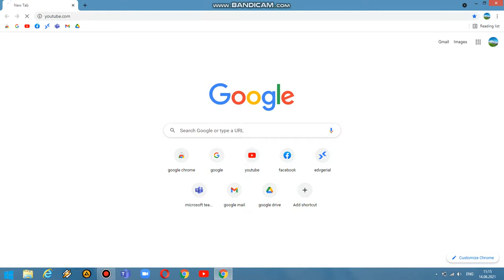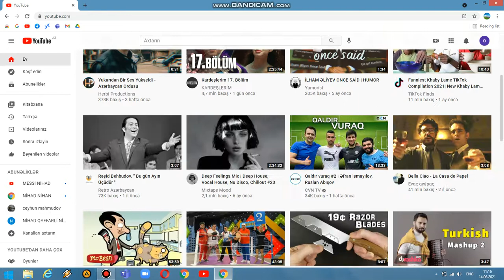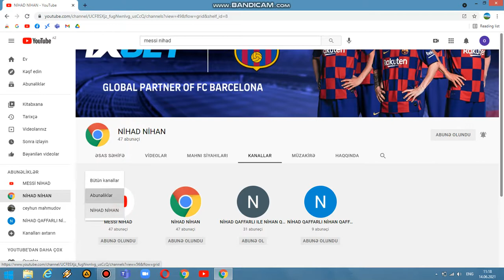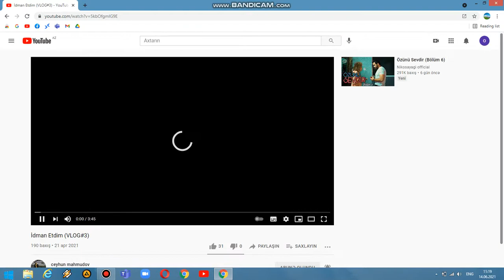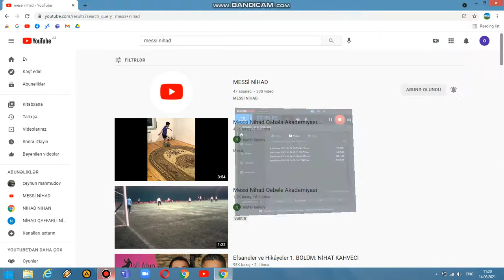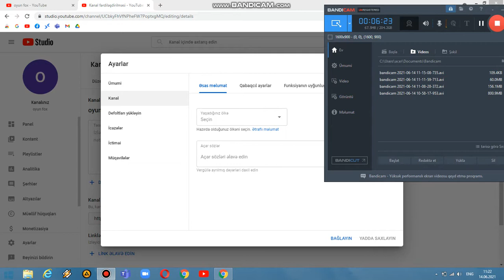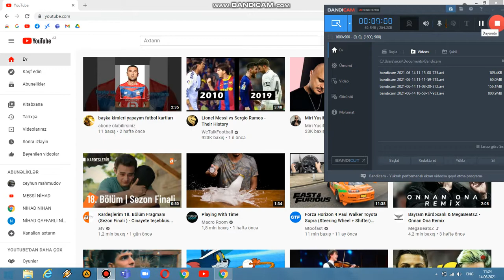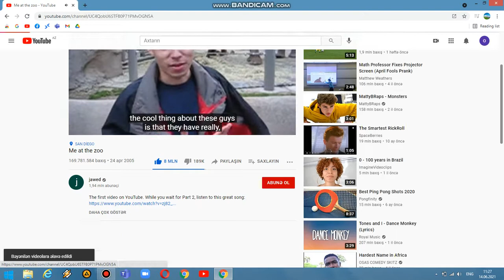MESSİ NİHAD LİKE ABUNƏ